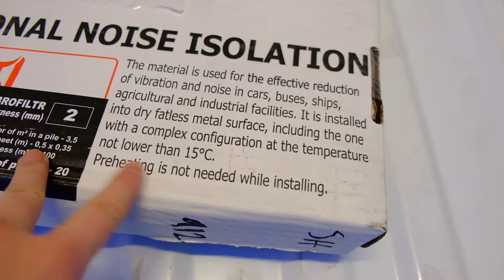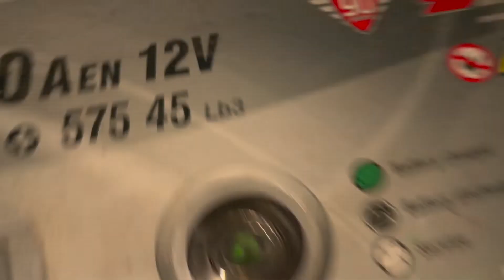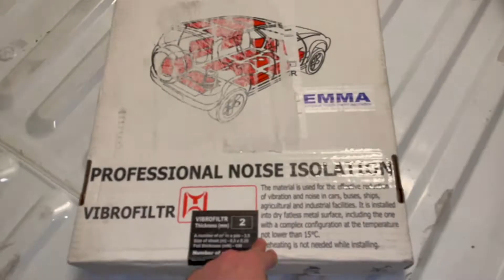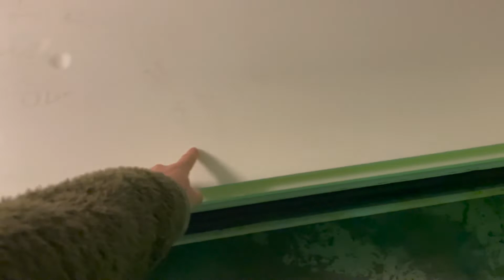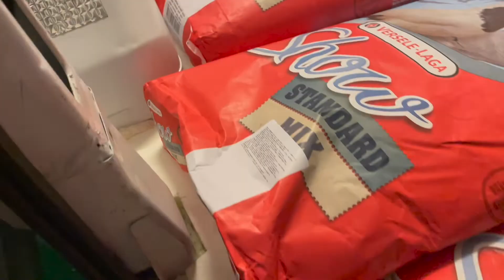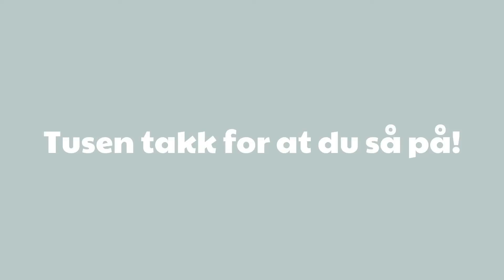fra VAN til BOBIL ep. 2 | lyd- og varmeisolerer + bygger subfloor 🪚🚐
Velkommen tilbake til en ny vanbygg episode!
I denne videoen takler vi skilleveggen, bygger gulv, lydisolerer og varmeisolerer nesten hele bilen! Det er såå deilig å ha kommet så godt i gang, endelig begynner selve byggingen!! Håper dere koser dere med videoen, og er like giret som oss på alt som kommer. 🤩

00:00 intro
01:24 tetter hull i gulvet
04:00 rustbehandler taket aka failer totalt
04:53 fjerner skilleveggen
06:15 bytter batteri på bilen
09:15 her begynner lydisolasjonen
10:35 handler
11:15 vi skal ozongenerere bilen
13:42 gulvet skal inn!!
23:50 idag skal det isoleres!

Annen info:
Alder: 24 år!
Kamera: Fujifilm x-s10 && 18-55mm linse
Redigerer i: iMovie